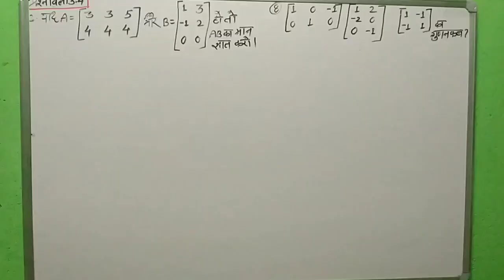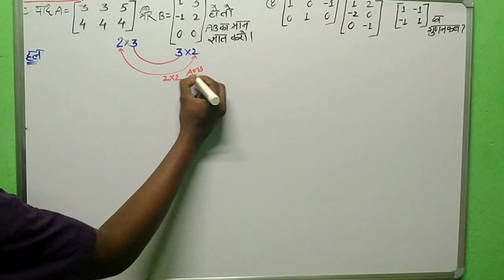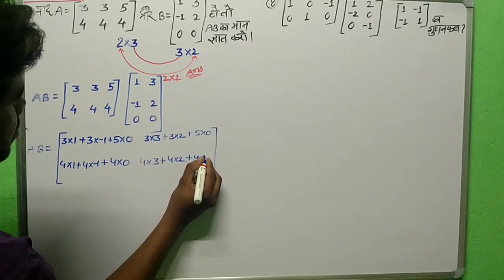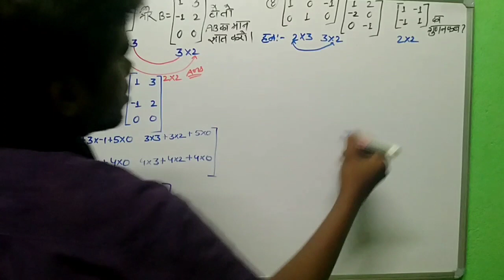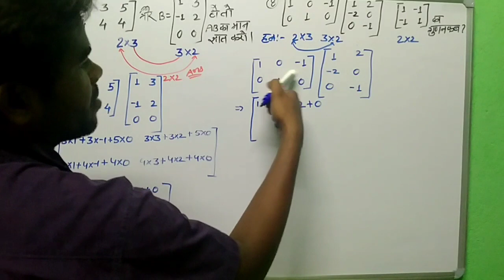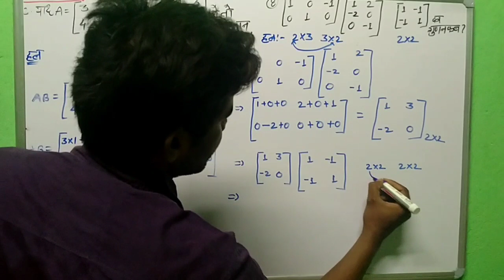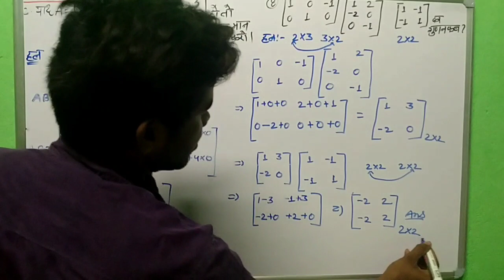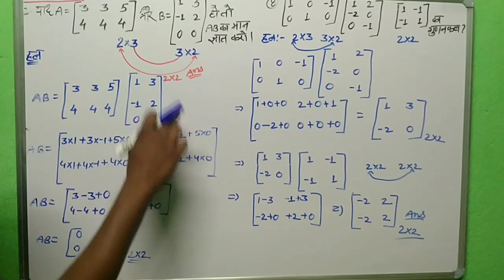Math (NCERT 12th) | Concept to Multiply 2 or 3 Matrices || दो या दो से अधिक आव्यूहों को गुणा करना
Concept  to  Multiply 2 or 3 Matrices :- First we have to identify the order of Matrices then we have multiply that matrices.

दो या दो से अधिक आव्यूहों को गुणा करना